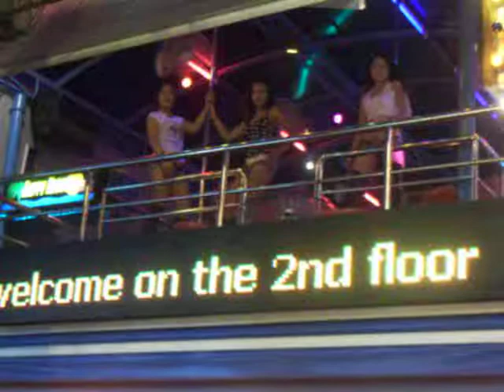Bangla Street, Phuket II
See some actions at Bangla Street, Phuket!